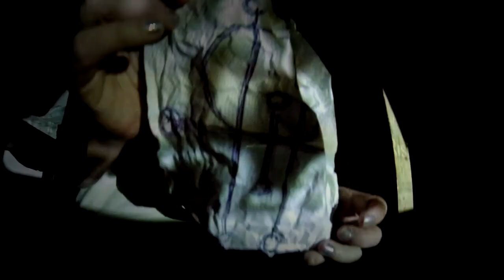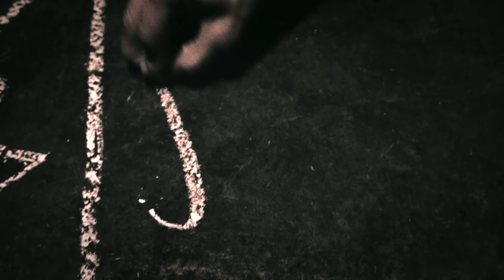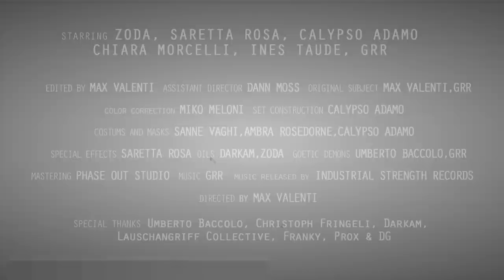[MUSIC VIDEO] The Secret Doctrine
- direction: Max Valenti
- assistant direction: Dan Hekate
- editing: Max Valenti
- original subject: Max Valenti and Grr
- actors: Zoda Mhell, Saretta Rosa, Calypso Adamo, Chiara, Ogre Grr
- sets: Calypso Adamo
- costums & masks: Sanne Suki, Brama Desornes, Calypso Adamo
- special effects: Saretta Rosa
- color correction: Miko Meloni
- goetic demons: Umberto Baccolo, Grr
- oils: Darkam, Zodamn
- music released by: Industrial Strength Records